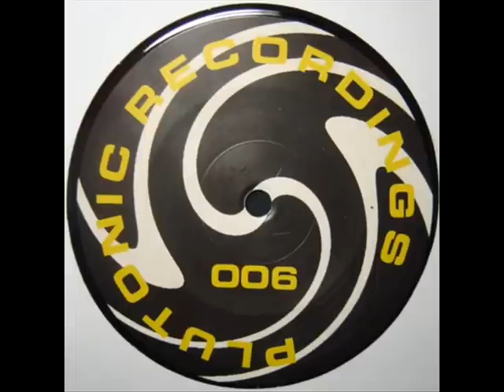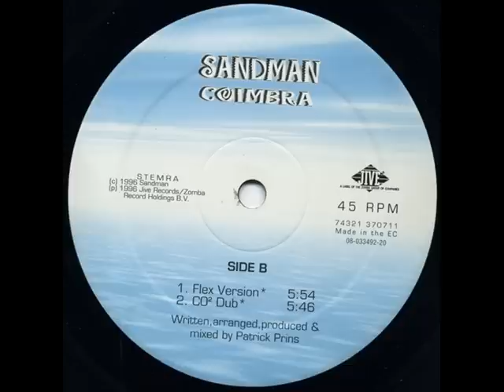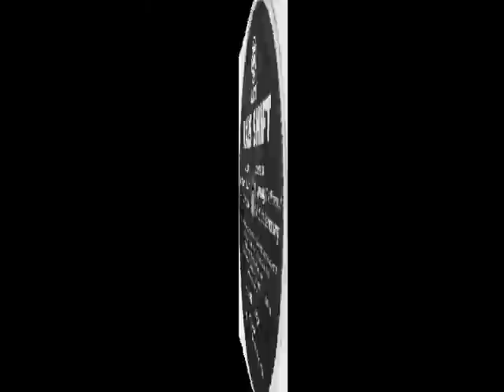Street Parade 1996: 1) The Freelancer 2) Sandman 3) Axis Shift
Street Parade 96 - The Official Compilation
Mixed by: DJ Revil O (O liveR Bensmann)

Track 1: The Freelancer - U Got Back
Written by: Jürgen Driessen & Erich Schmeier
Style: Tech House
Released: 1996

Track 2 at 3:46 : Sandman - Coimbra (Flex Version)
Written by: Patrick Prins
Style: Trance
Released: 1996

Track 3 at 8:45 : Axis Shift - Sherbert Helium
Written by: Marc Mitchell & Warren Le Sueur
Style: Progressive House, Trance
Released: 1996